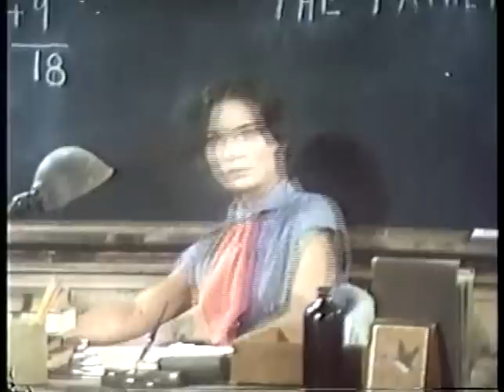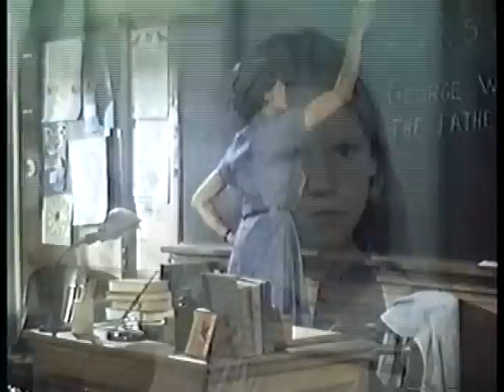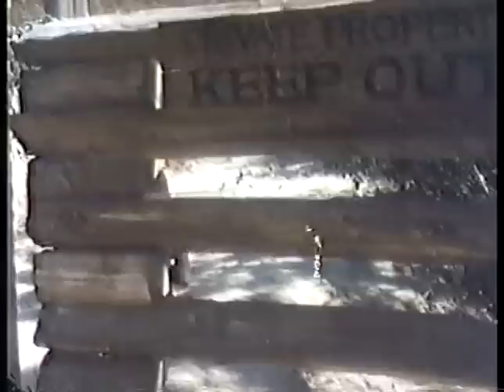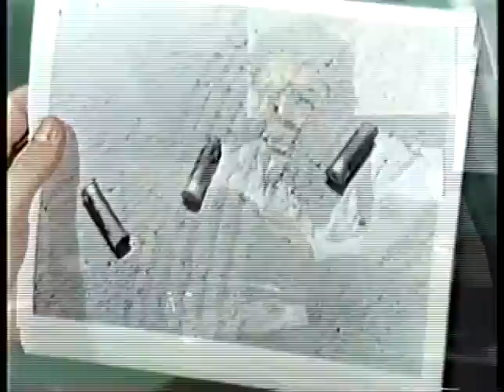My Love: A Family Holvak Movie (1975) - Glenn Ford, Lance Kerwin & Julie Harris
Episodes 5 & 6 of The Family Holvak were turned into a TV movie called "My Love" starring Glenn Ford.

First Love: Part 1
Season 1, Episode 5 (October 5, 1975)
Glenn Ford and Julie Harris star as a Depression-era preacher and his wife who attempt to survive hard times in the rural South. Their son Ramey's (Lance Kerwin) odd jobs involve him with a bootlegger, a revenuer and a young farmer who also is his rival for the love of a young schoolteacher.

First Love: Part 2
Season 1, Episode 6 (October 12, 1975)
Ramey witnesses a murder and names his rival for the love of a schoolteacher as the culprit.